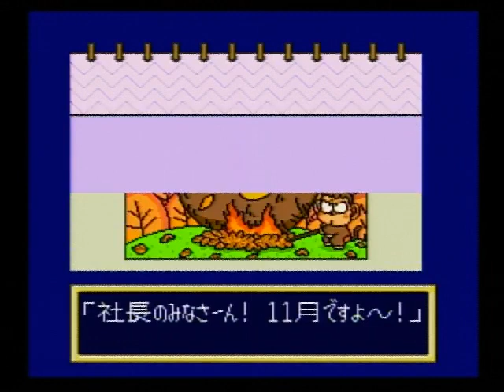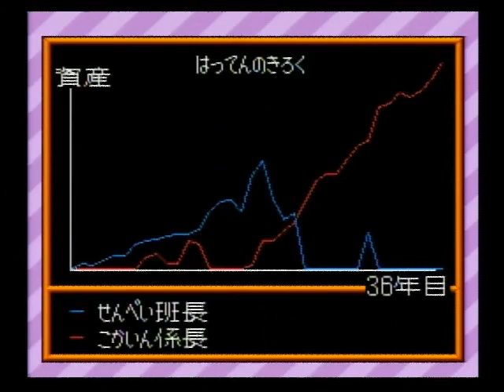スーパー桃太郎電鉄Ⅱ SFC 027